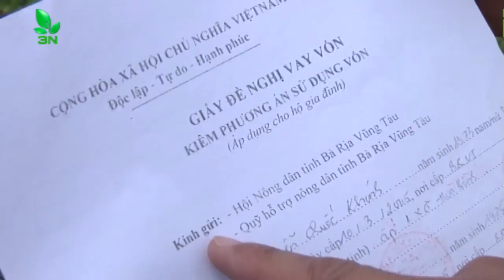Quỹ hỗ trợ nông dân "tiếp sức" cho bà con trồng nhãn I VTC16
VTC16 | Hiện nay, nhiều vườn nhãn ở tỉnh Bà Rịa – Vũng Tàu bị bệnh chổi rồng tấn công. Trong khi, nông dân không đủ chi phí đầu tư khắc phục. Nhiều bà con lo lắng vụ nhãn 2018 sẽ thất bại. Nhưng chính sự tiếp sức kịp thời của nguồn vốn quỹ hỗ trợ nông dân, đã và đang giúp bà con vượt qua khó khăn. An tâm sản xuất. Đây là một trong những ví dụ điển hình cho thấy được sự quan tâm rất đúng lúc của nguồn quỹ này đến nông dân.